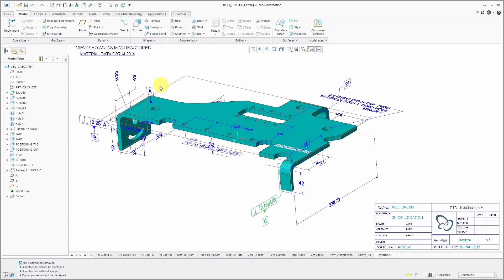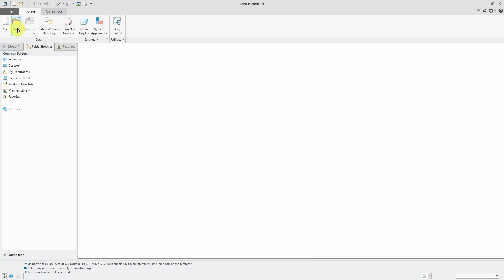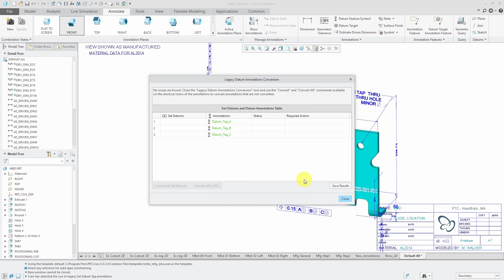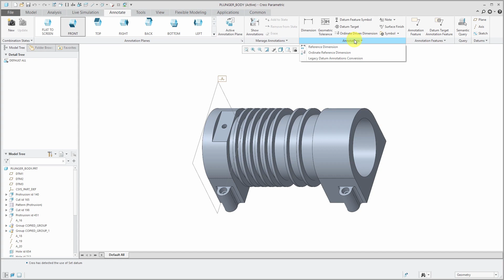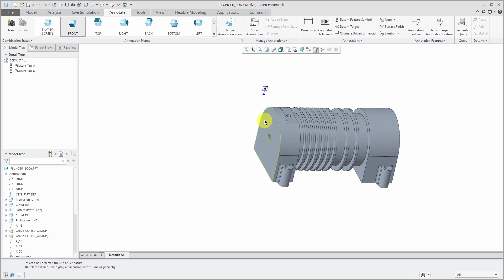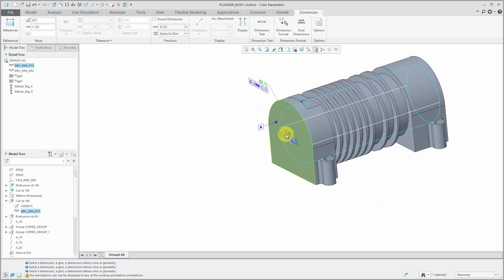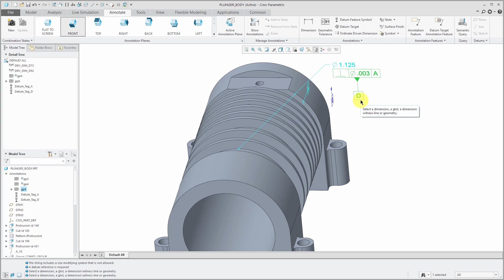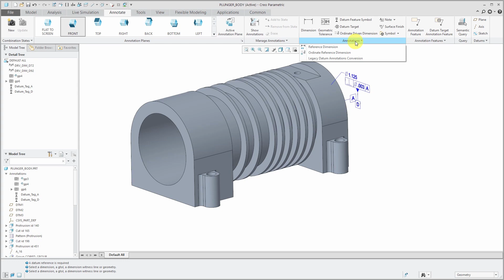Creo Parametric - Legacy Datum Annotations Conversion (Part 1) - MBD and GD&T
Creo Parametric 5.0 added a tool for converting the older style of Set Datums for Geometric Dimensioning and Tolerancing (GD&T) to the ASME Y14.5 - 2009 and STEP AP 242 compliant styles. This tutorial video shows you how to use Legacy Datum Annotations Conversion for the two kinds of older styles.

Thanks,
Dave